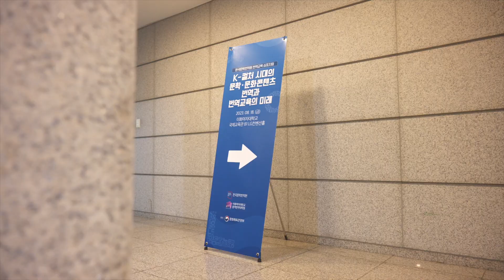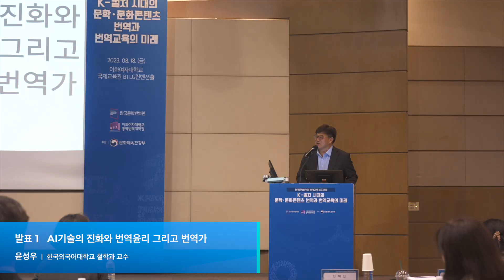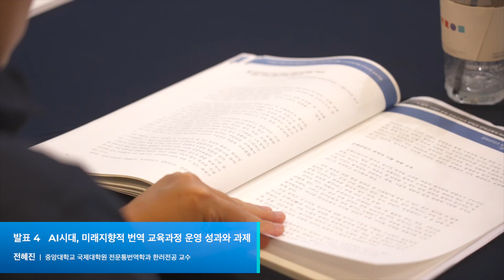[2023 번역교육 심포지엄] K-컬처 시대의 문학·문화콘텐츠 번역과 번역교육의 미래 | 현장 스케치 영상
2023 하반기 번역교육 심포지엄
[K-컬처 시대의 문학·문화콘텐츠 번역과 번역교육의 미래]

- 일시: 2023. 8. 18.(금) 10:00 ~ 17:20
- 기조강연자: 윤성우 한국외대 철학과 교수
- 내용: 한국문학번역원에서는 ‘K-컬처’라는 새로운 문화환경을 마주한 한국문학·예술문화콘텐츠 번역과 번역교육이 AI번역과 조화로운 미래를 열어가기 위해 무엇을 준비해야 하는지 여러 전문가들을 모시고 이야기를 나누었습니다. 관심 있는 분들의 많은 시청 바랍니다.